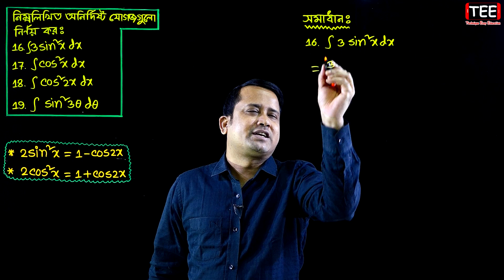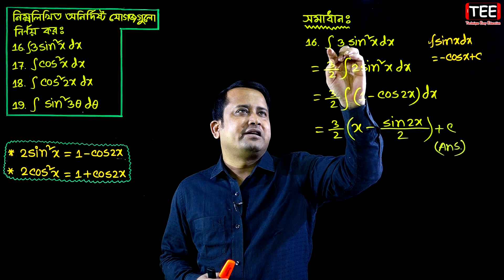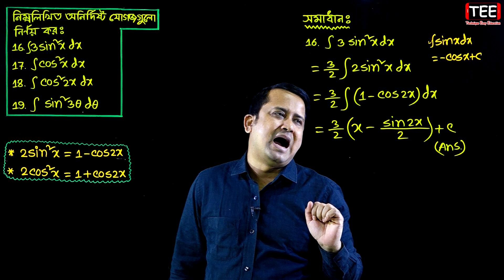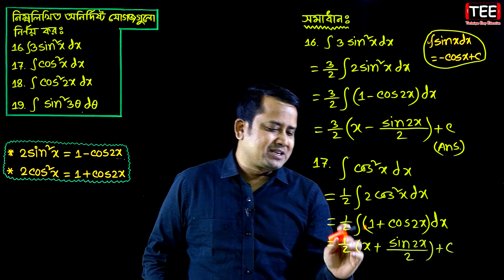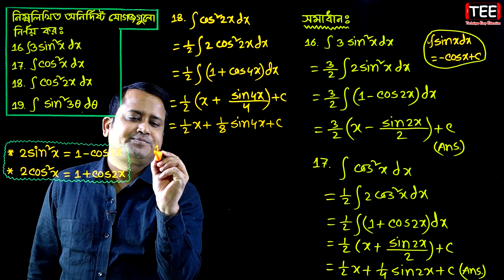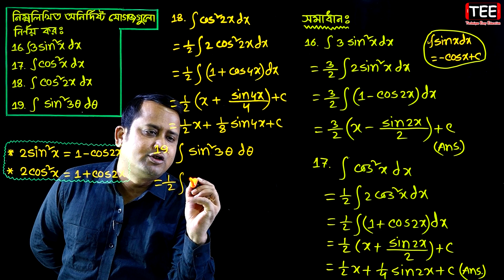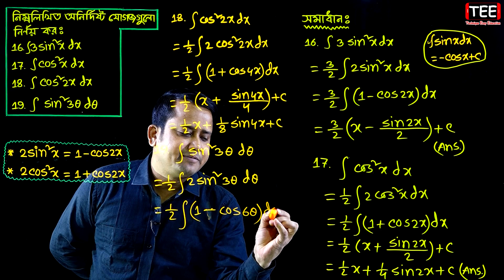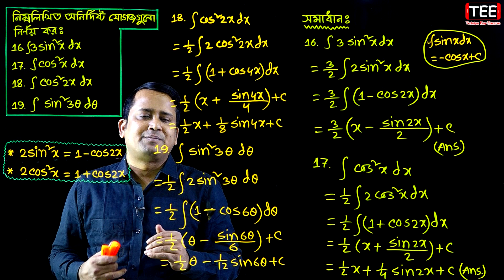পর্ব ৫ || যোগজীকরণ || অনুশীলনী ১০.২ || এইচএসসি উচ্চতর গণিত ১ম পত্র || HSC Higher Math Chapter 10.2